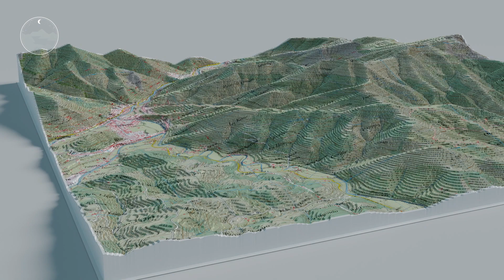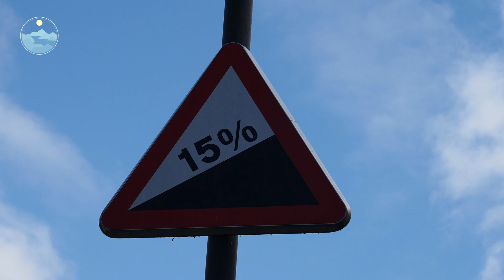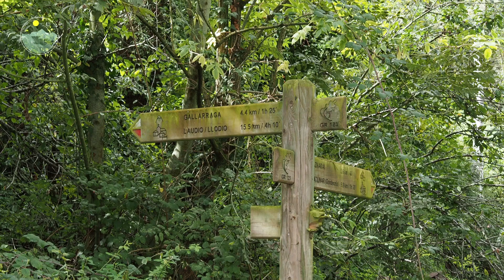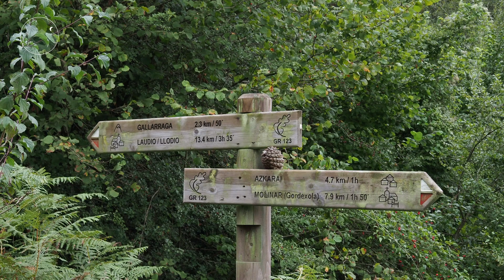GALLARRAGA desde SODUPE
Ascensión solitaria al monte Gallarraga desde Sodupe por el barranco Miñaur,  Landeta y el collado Kiputxeta. Con lluvia y niebla en la parte alta.